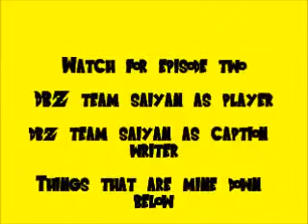Buu's Fury Episode 1 Return Goku